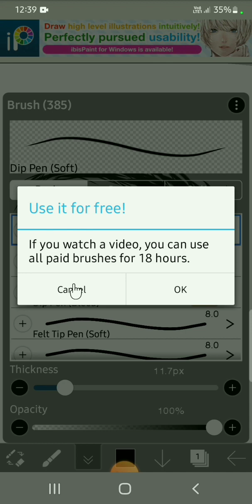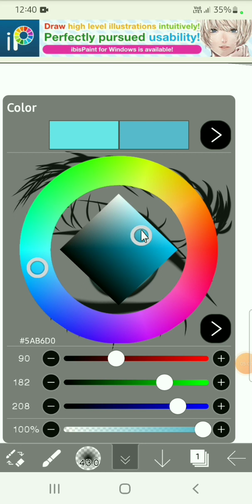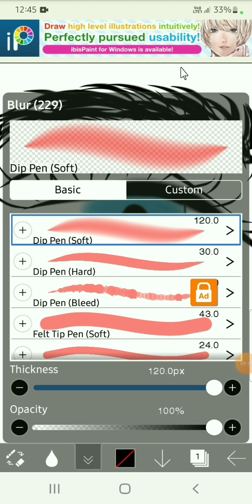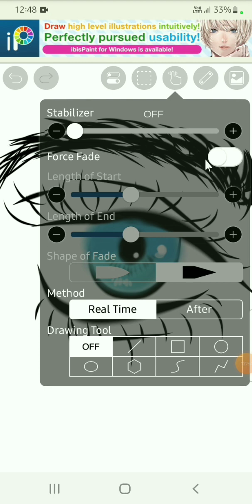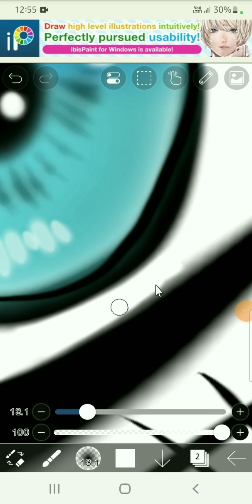Drawing an Anime Eye..| IbisPaint-X | ●@Digital-pixelCreations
Hello buddies,
In this video I have made an Anime Eye using IbisPaint-X...

Thanks!